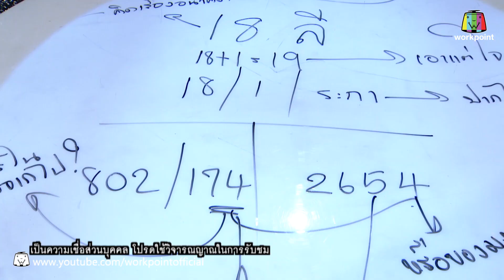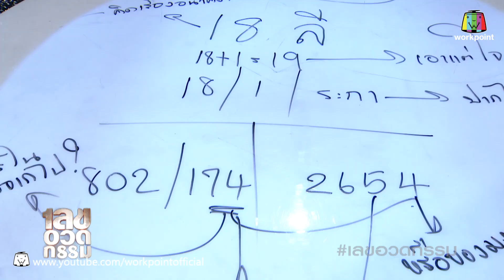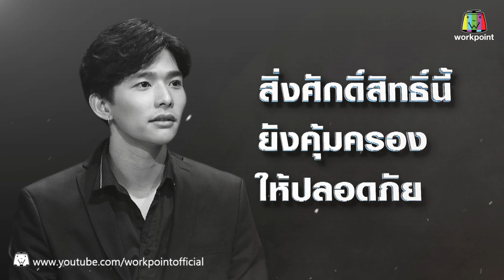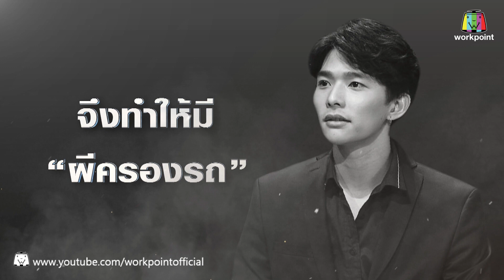เลขอวดกรรม | ผีครองรถ | 4 ม.ค. 61 Full HD